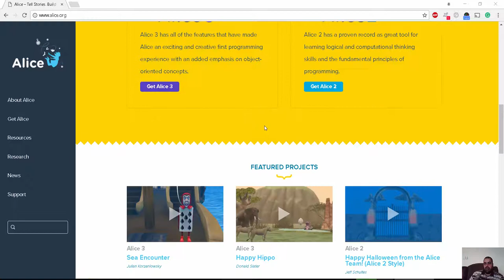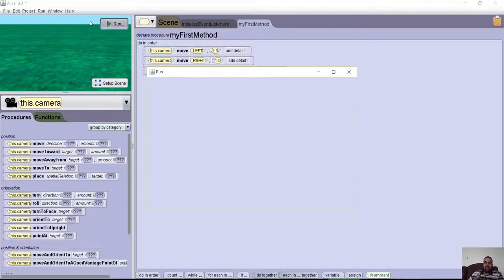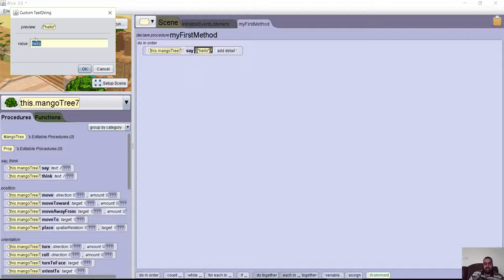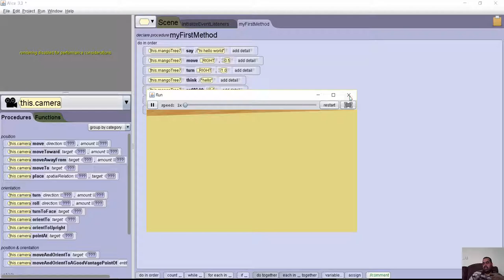alice لتعليم الاطفال البرمجة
شير مشاركة

تحميل برنامج Alice
ساعة برمجة للاطفال
أكاديمية البرمجة للاطفال
تحميل برنامج Alice 3
كتاب تعليم البرمجة للاطفال
alice/usdt